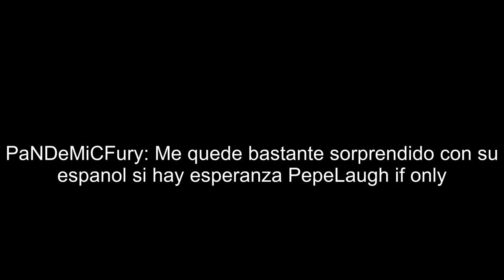Watch Till the End (Nmplol)